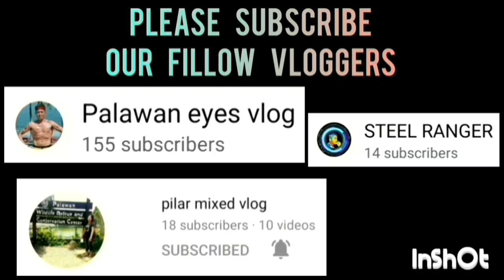BROOKE'S POINT VS RIZAL BATTLE FOR THIRD | BARAGATAN 2023 INTER-MUNICIPALITY BASKETBALL TOURNAMENT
BROOKE'S POINT VS RIZAL GAME HIGHLIGHTS BATTLE FOR THIRD | BARAGATAN 2023 INTER-MUNICIPALITY BASKETBALL TOURNAMENT AT PALAWAN STATE UNIVIRSITY GYMNASIUM | JUNE 20,2023